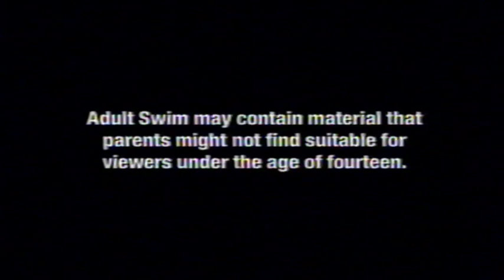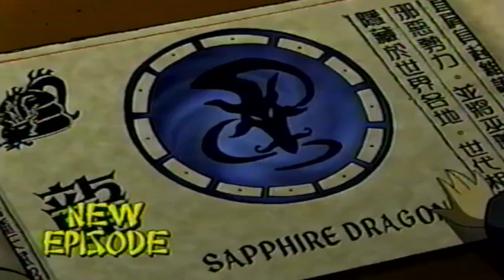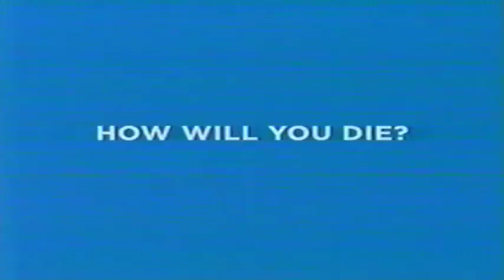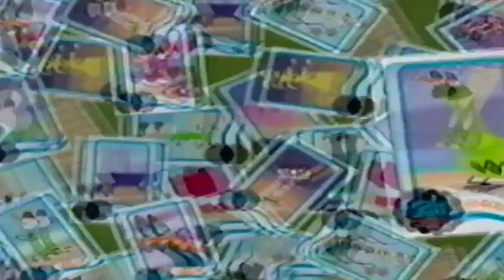Adult Swim March 20, 2006 The Gary Coleman Show Ep 9 The Future Tense & Dr Livingston, I Presume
Episode 9 The Future Tense
Hornswoggle's powers make Tina's crystal ball predictions become reality.

Episode 9B Dr. Livingston, I Presume
Andy and Tina must try to catch a scientist's runaway lab mice when they arrive at the airport to meet Dr. Livingston.